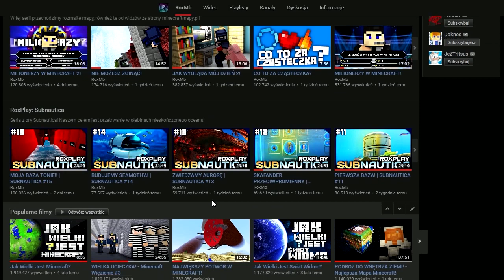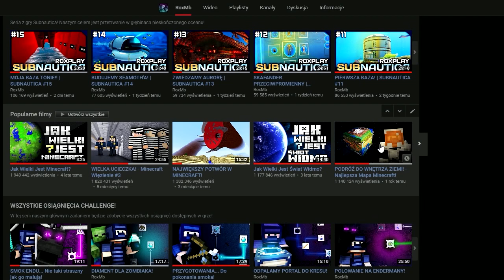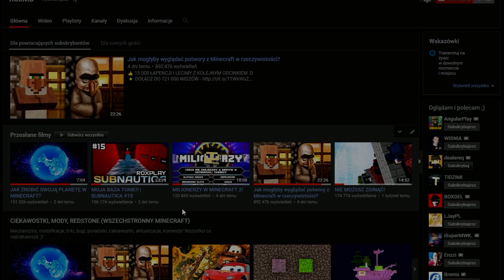3-DNIOWY MARATON! START JUTRO 10:00! / 10 FILMÓW / 3 KONKURSY!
Wszystko zawarte w materiale! Maraton z okazji 700 000 widzów + rozpoczęcie wakacji!! :))

Filmy będą pojawiać się w godzinach:
Sobota - 10:00, 13:00, 16:00, 19:00
Niedziela - 10:00, 14:00, 19:00
Poniedziałek - 10:00, 14:00, 20:00!

Na maratonie będziecie również mieli okazję wygrać 3 kody do Minecraft Premium! Więcej informacji w materiale :)

Dzięki! :)